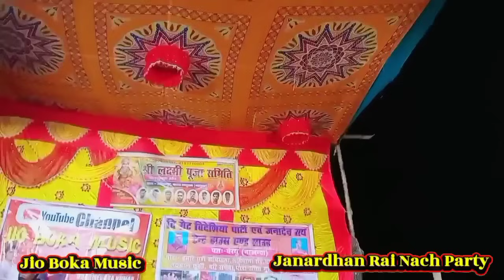non stop bidesiya nach | भाग 16 से भाग 20 तक | Janardhan Rai 9262925699 | videshiya nach |nach video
Sonwa haran

janardhan Rai

janardhan Rai ke nach

Jio boka Music

non stop bidesiya nach

videshiya nach video
videshiya nach paath
videshiya nach
videshiya

nach video
nach party
nach program
nach

bidesiya nach paath
bidesiya nach program
bidesiya nach
bidesiya

aalha rudal